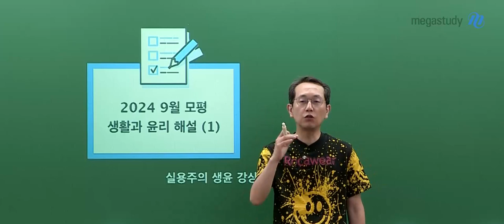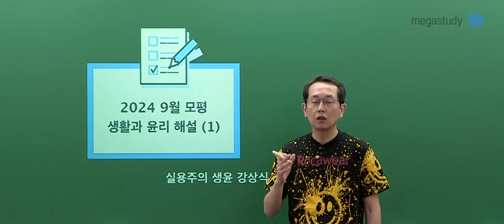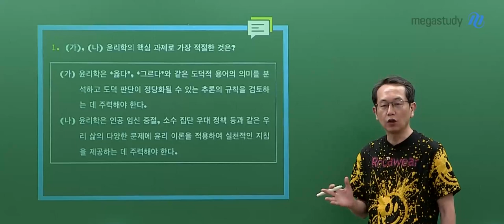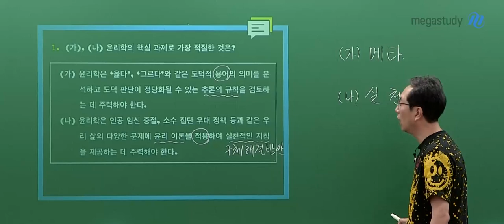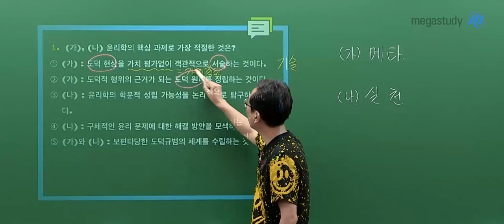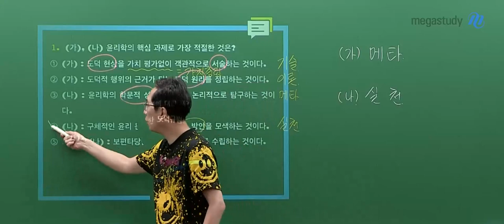[메가스터디] 사회 강상식쌤 - 2024학년도 고3 9월 모평 생활과윤리 해설강의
사회 강상식 선생님의 2024학년 고3 9월 모평 생활과윤리 해설강의 영상입니다.